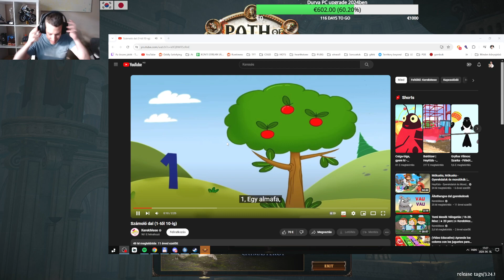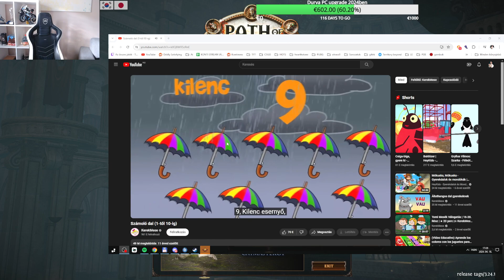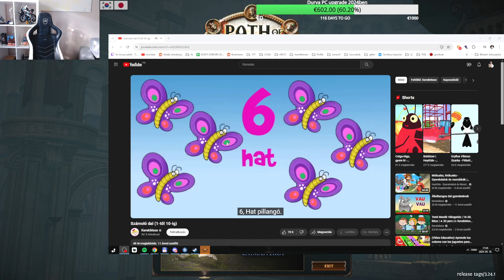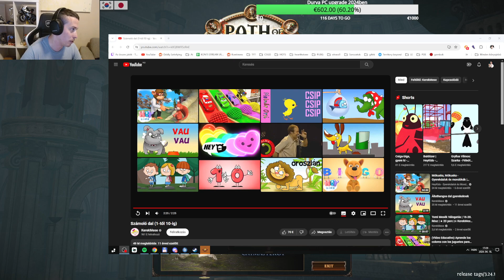Path of Exile #504 (2024.04.18.)